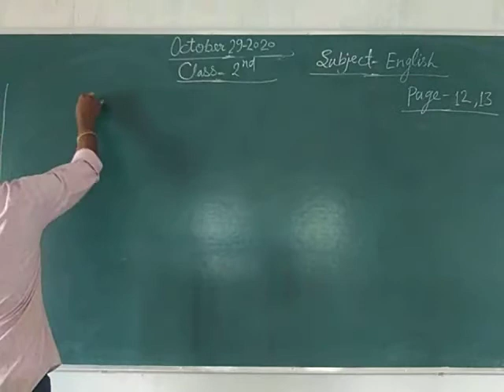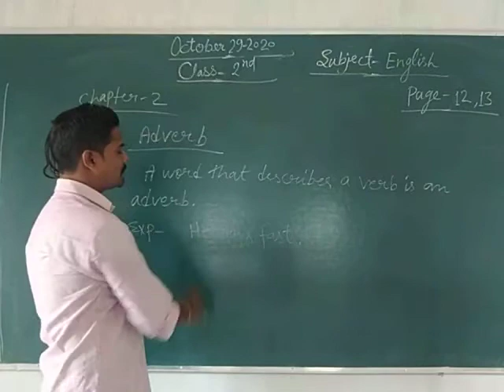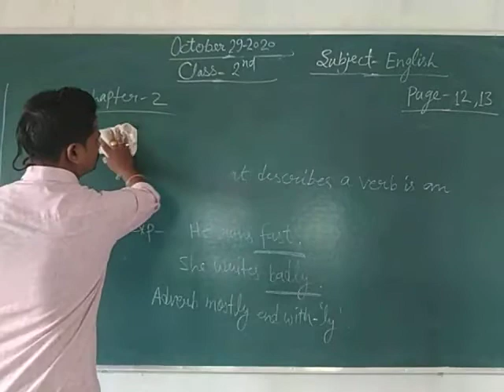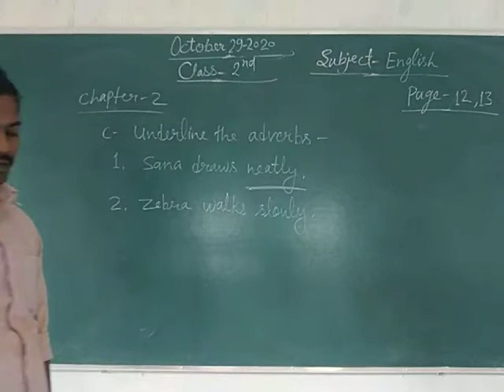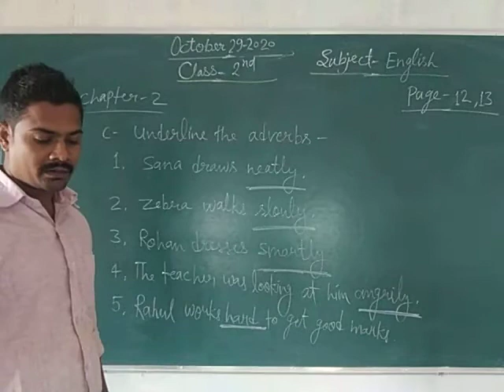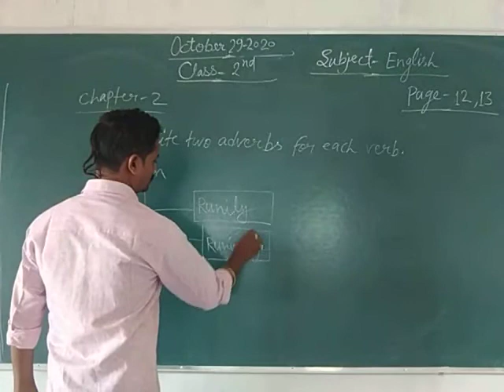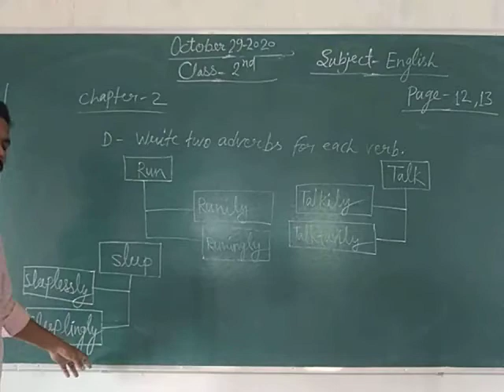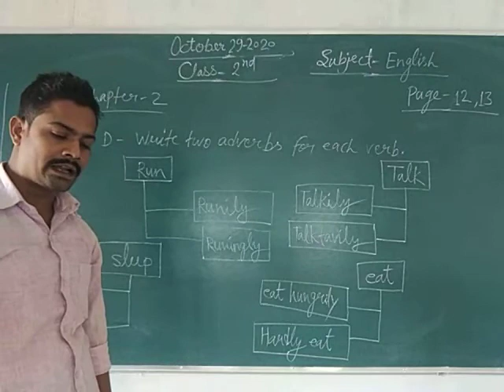Class 2 English October 29